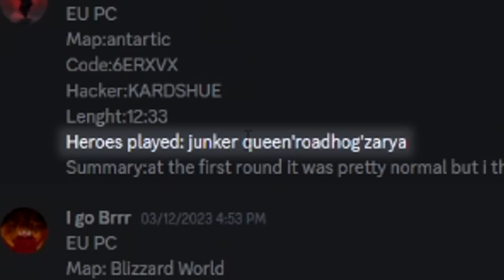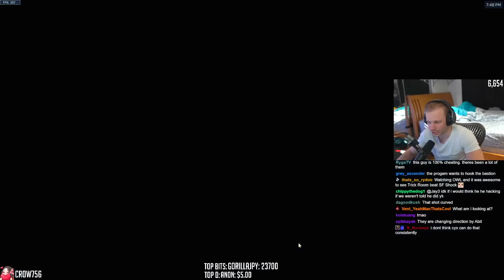I Spectated a ZARYA Cheater who had BUBBLE LOCK in Overwatch 2...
Jay3 Socials!